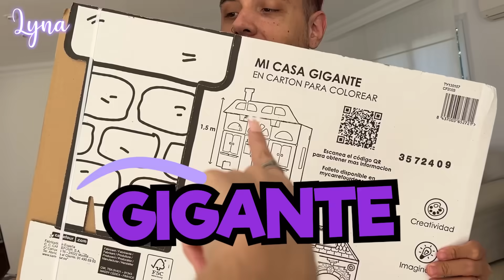CONSTRUÍ UNA MANSIÓN DE CARTÓN CON EL TEAM | Lyna Vlogs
Heeey, cómo están? En el video de hoy vamos a armar nuestra propia CASA DE CARTÓN! Podremos pasar un día entero armándola sin que se derrumba? 👀📦🏡 Con @MelinaVallejos y @MeLlamoDani hicimos esta casa de cajas bien colorida, así que LIKEEE ♥

00:00 Intro
00:19 Casa de cartón
10:08 Final